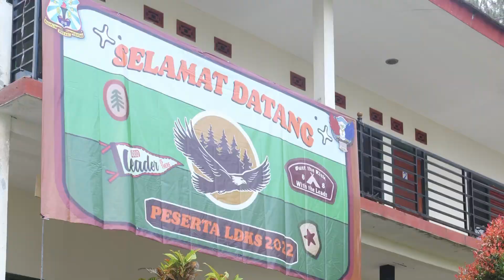27 January 2023